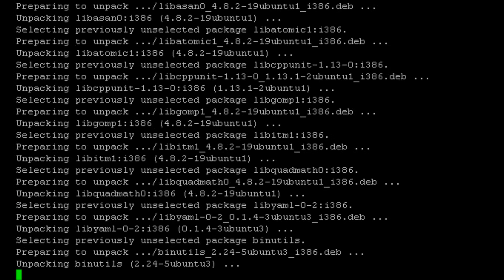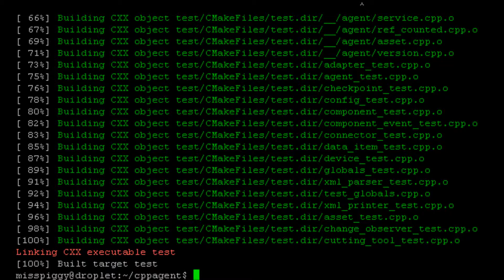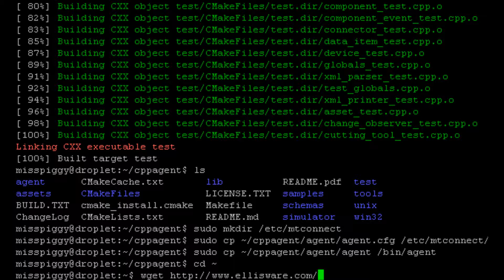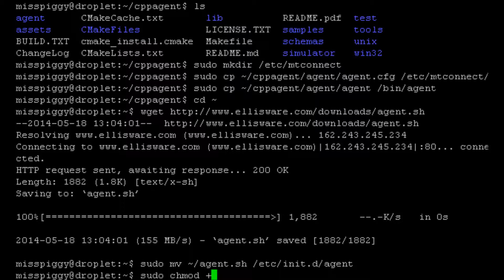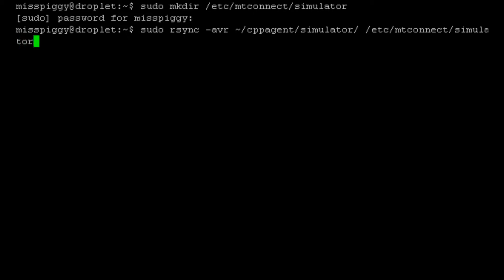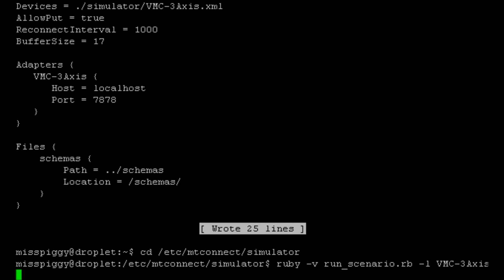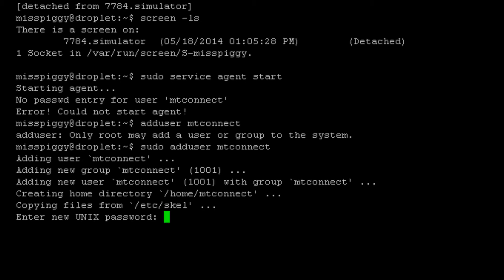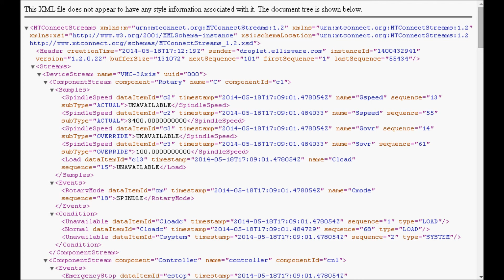MTConnect Agent in Ubuntu Linux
In this video we setup the MTConnect adapter for FANUC on Ubuntu Linux 14.04 LTS. The setup requires the FANUC FOCAS CD A02B-0207-K737 for the shared library.  Additionally some source code has to be modified for the Linux system.  This should work on most Debian distributions of Linux.

Being able to run a FANUC MTConnect adapter on Linux allows for low cost adapters to be added to individual CNC machines greatly reducing the demand on network infrastructure.  Many cheap, small PC's running Linux are readily available.